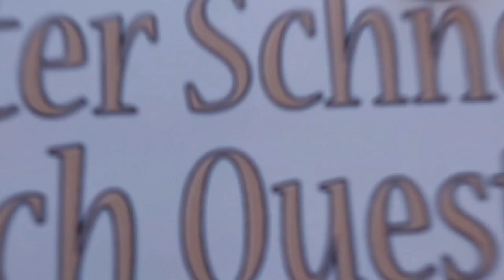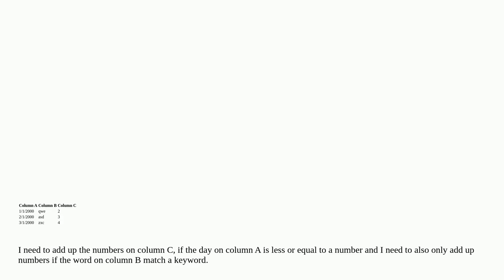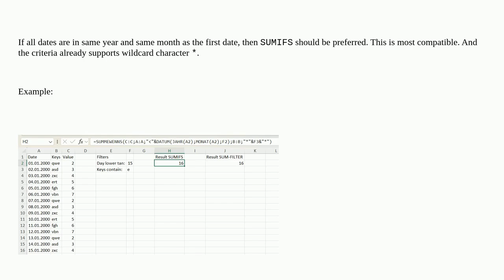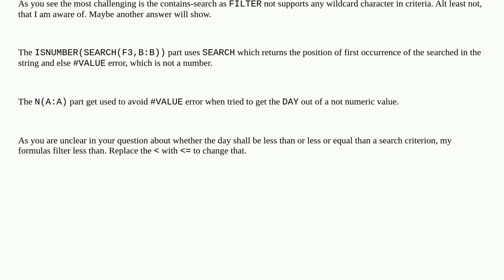How to add up values from a column if two conditions are true? One is a date and the other a keyword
A special thanks goes out to the community

  excel excel-formula